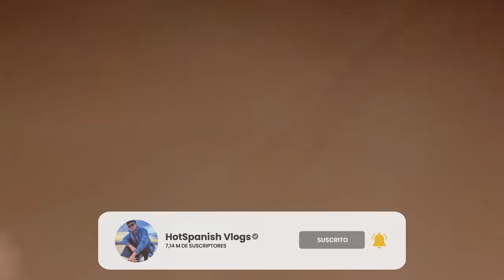ES MOMENTO DE COMPRARME UN LAMBORGHINI 😱